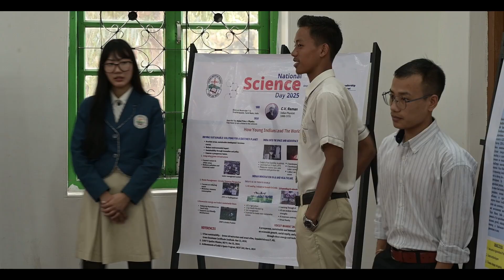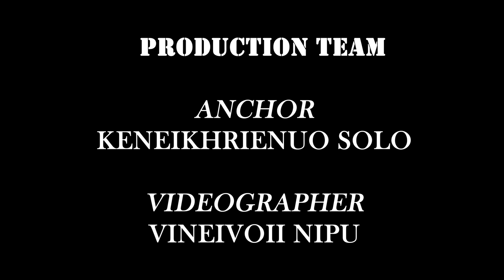National Science Day 2025 | Patkai Christian College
The Science community of Patkai Christian College (Autonomous) on the occasion of National Science Day organized a one-day seminar on "Empowering Indian Youth for Global Leadership in Science and Innovation for VIKSIT BHARAT" on February 28 at Bundrock Auditorium, with Prof. L. Daiho, Dean, School of Agricultural Sciences, Nagaland University, Medziphema as the guest of honour.